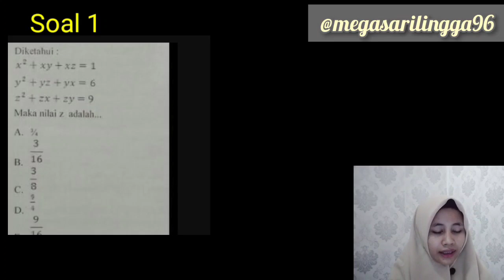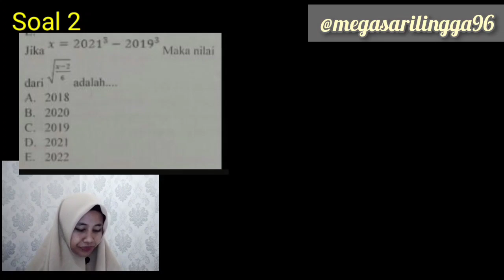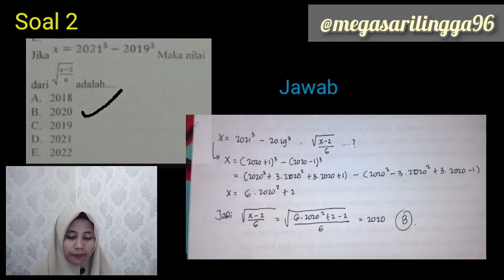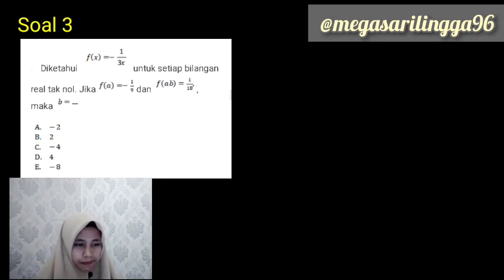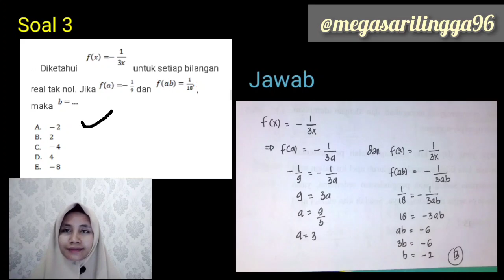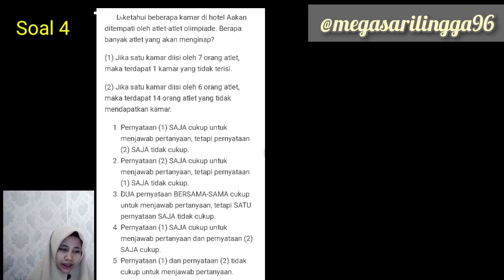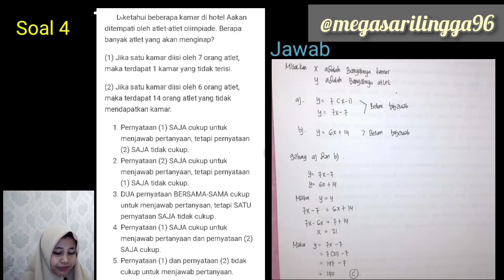Soal TPS UTBK SBMPTN Pengetahuan Kuantitatif Part 2 (Aljabar)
Sekarang aku bahas Soal soal TPS UTBK SBMPTN 2020. Dan ini soal tps engetahuan Kuantitatif (Topik Aljabar) .  Soal asli  UTBK SBMPTN 2020. Semoga bermamfaat ya. Nantikan soal soal yang lain di Part selanjutnya. 😊🤗